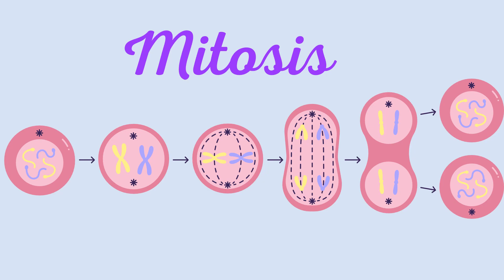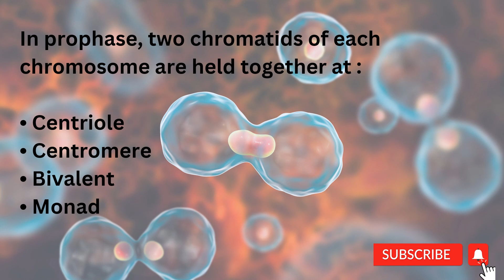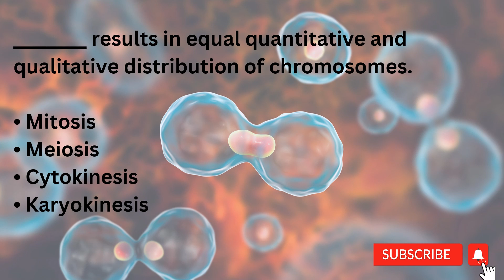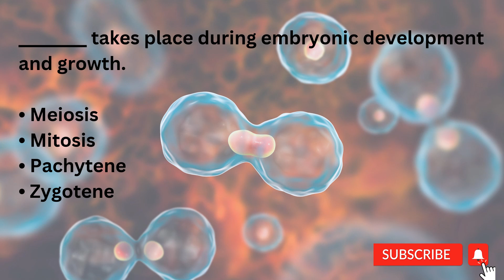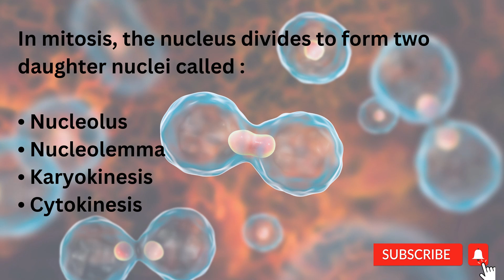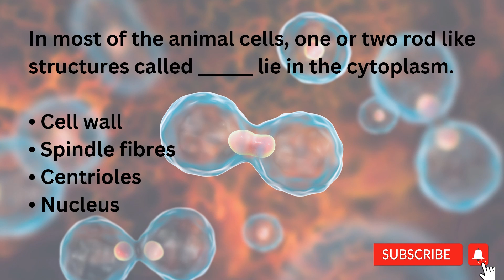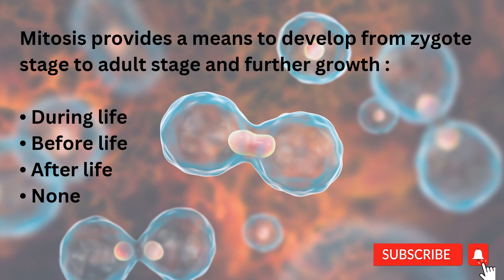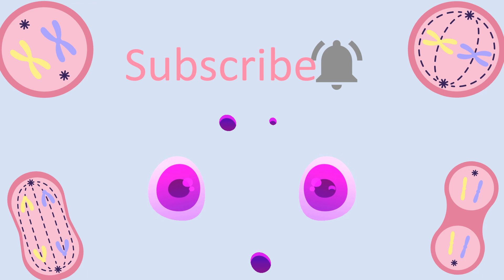Mitosis | Sub-stages of mitosis | Significance of mitosis | Mdcat | MCQ'S | Stb | 2nd year biology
In this video you'll learn MCQS about MITOSIS, it's substages and significances.
Hope you learn & like the video.😀